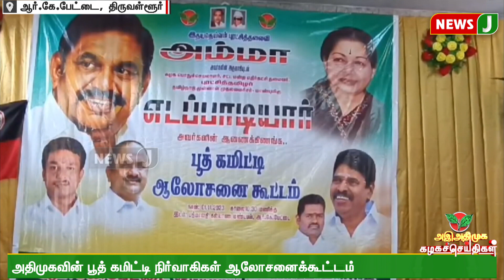அஇஅதிமுக கழக செய்திகள் | (02.11.2023) ADMK | Kazhaga Seithigal | NewsJ